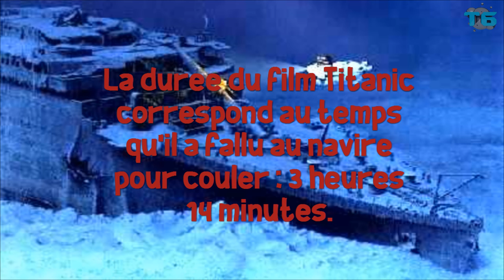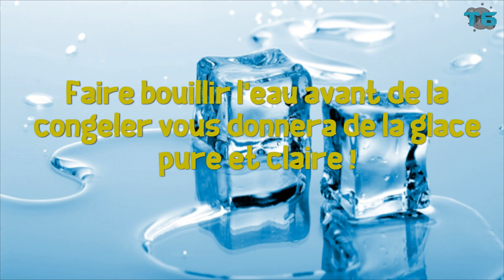Le saviez-vous #3 | Devenez intelligents !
Je vous retrouve pour une nouvelle vidéo "Le saviez vous?".